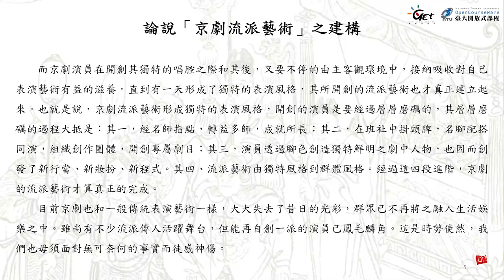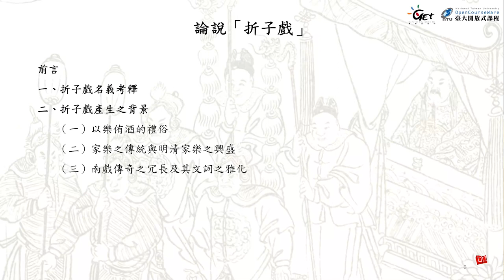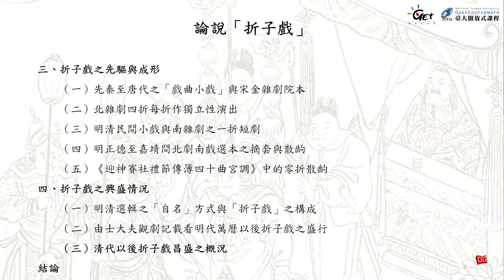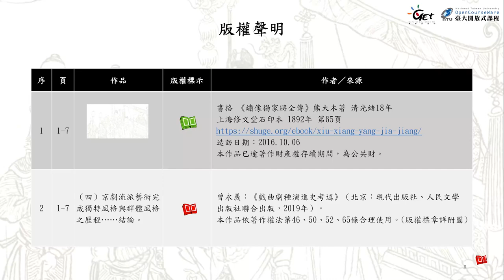戲曲史專題 24. 從「流派藝術」說到「折子戲」